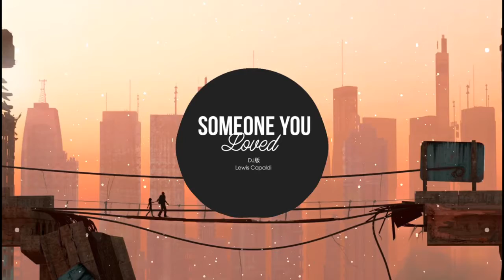Someone You Loved DJ版 EDM POPULAR MOSTH 2020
EDM - TOP EDM NEW 2020 - TOP EDM POPULAR